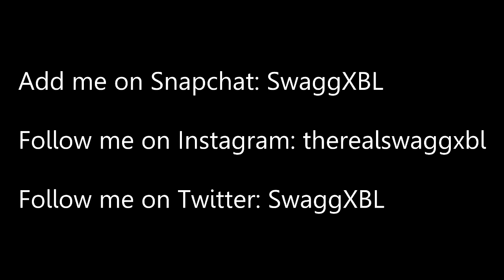WHAT HAPPENS WHEN YOU GET A LASER GUN IN INFINITE WARFARE?! (ERAD CYCLOPEAN NEW EPIC WEAPON)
1,500 LIKES?! WHAT HAPPENS WHEN YOU GET A LASER GUN IN INFINITE WARFARE?! (ERAD CYCLOPEAN NEW EPIC WEAPON)